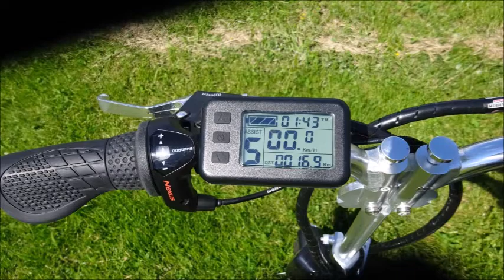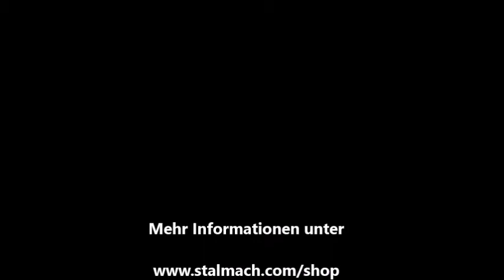Robofold E-Bike. Elektrofahrrad faltbar. E-Bike klappbar.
Der Rahmen des ebikes ist faltbar. Perfekt für Öffentliche Verkehrsmittel da es im gefalteten Zustand geschoben werden kann. Daher optimal als Citybike. Das Elektrofahrrad "Robofold" passt in jeden Kofferraum. Optimal für Camper, Wohnmobile/Wohnwagen und für Boote. Überzeugt euch in unseren Videos von den Vorteilen dieses ebike Klapprads!